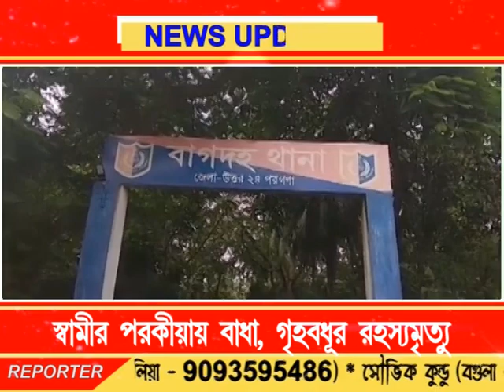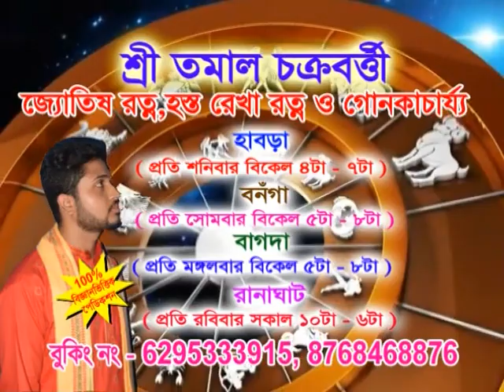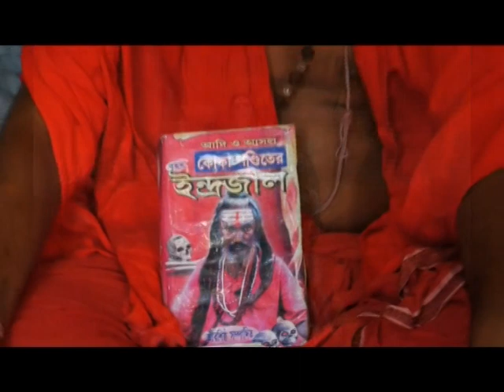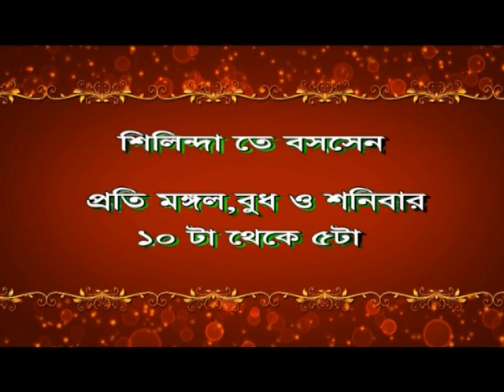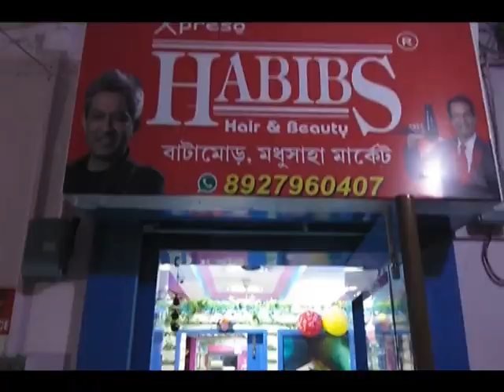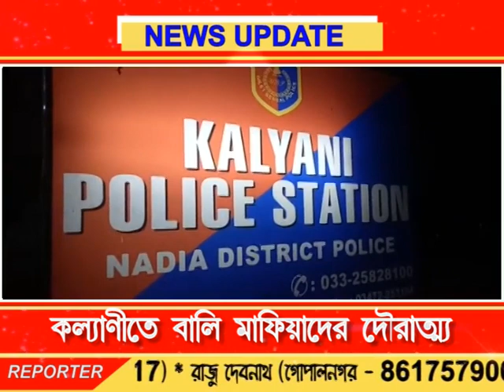Bengal LIVE NEWS 02.09.18